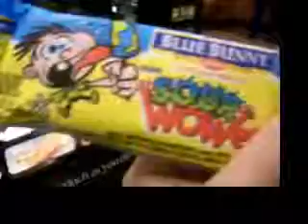Christmas Decorations (12-20-09)